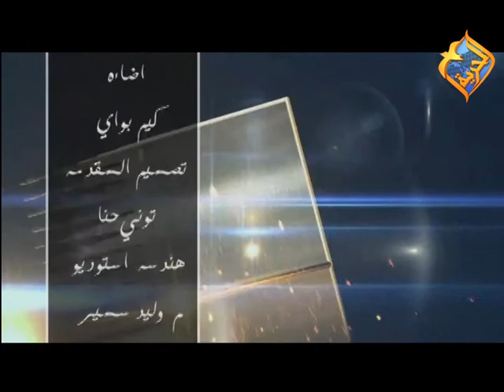فكرة قناة الحرية ا. ممدوح تواضروس مع د. رأفت وليم والشماس. ايهاب وهيب الحريه استراليا 2014-16-10